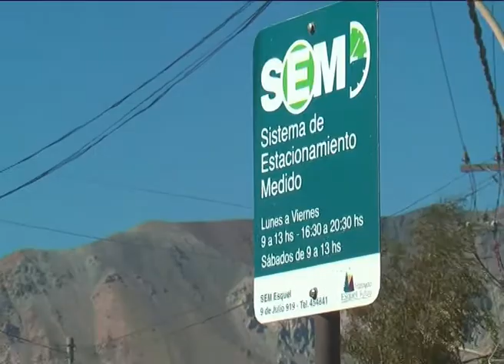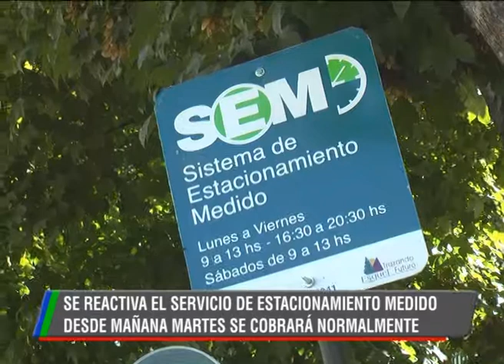18 05 20 SELVA CALDERERO RETOMAN COBRO DEL SEM